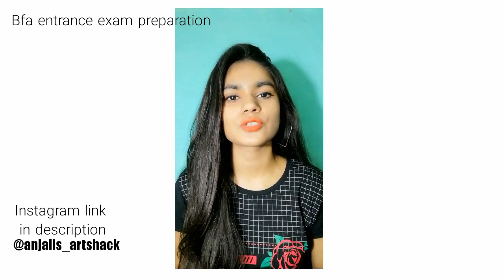Bfa theory 50 questions exam |part 3|mediums and techniques in art bfatheory(fine arts theory)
Here is my Instagram id@anjalis_artshack